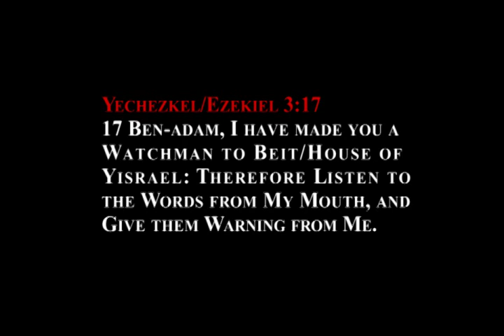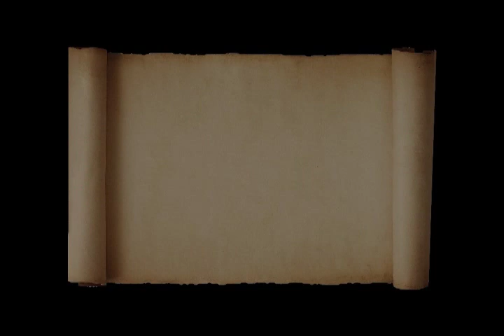YHRIM Newsletter: 1st Day - 6th Month - 5996s.c.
Please Read The Information Below!

YHRIM Newsletter for:
**Rosh Chodesh/1st Day - 6th Month - 5996s.c.
(pagan roman date: 26th day - aug - 2014)

(we are moving from fake book to Gab, but here are our fake book pages too)

**Note:
The comment section below is **Not** for Arguments or pushing your own agenda. But it is for **constructive comments, discussion, questions**.
We will **try** to reply to Questions posted here, but we will not waste our time with people only wanting to argue.
Our contact emails are listed at the bottom of every page on our Main

~Shalom